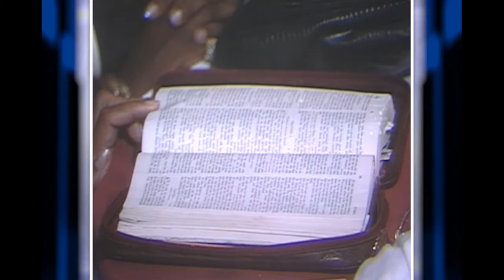La foi révélée – #07/12 La mesure de foi, Partie 2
Nous devons avoir l’expérience que Jésus nous a promise : « Attendez à dans la Chambre Haute, dans une fervente intercession et un abandon total à Dieu, cherchant la face du Guérisseur, du Libérateur, du Sauveur. Entrant dans une expérience spirituelle où vous mourez à vous-même. Et alors, vous recevrez une puissance, après que le Saint Esprit soit venu sur vous, et vous serez mon témoin !